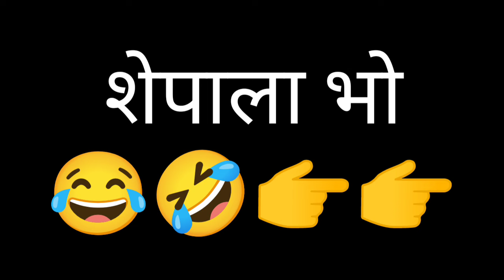पहिला पाऊस आणि पोरे🤣 | Ahirani Tadka | Khandeshi Tadka | अहिराणी तडका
Script Written By:- Rohit Pawar
Voice Artist.        :- Lalit Pawar

🙏Ahirani Tadka🙏😊

ahirani comedy video
khandeshi comedy video
irony tadka
अहिराणी तडका
खान्देशी तडका
अहिराणी व्हिडिओ
सोन्या कॉमेडी
कोर्ट कचेरी कॉमेडी
courtroom
court comedy video

 irony tadka
khandeshi reels
comedy video

🙏❤️Ahirani Tadka❤️🙏

🙏❤️धन्यवाद मंडळी हो असच प्रेम करत रहा❤️